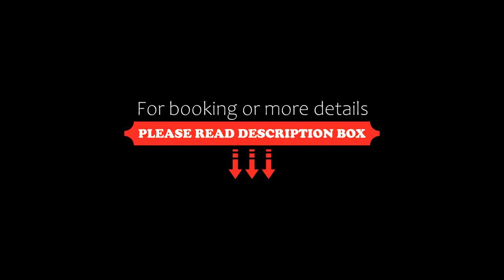Hotel Villa Aspe, Bibione, Italy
About Property:
You're eligible for a Genius discount at Hotel Villa Aspe! To save at this property, all you have to do is sign in.
A 5-minute walk from Bibione’s sandy beach, Hotel Villa Aspe features rooms with shared balcony. Bicycle rental, as well as on-site parking, are available free of charge.
Rooms are provided with air conditioning, a TV and safety deposit box. The private bathroom includes a shower, hairdryer and free toiletries.
A ...
Property Type: Hotel
Address: Via Stella Mattutina 5, 30020 Bibione, Italy
Searching For
1. Hotel Villa Aspe - Bibione - Italy
2. Hotel Villa Aspe - Bibione - Italy Address
3. Hotel Villa Aspe - Bibione - Italy Rooms
4. Hotel Villa Aspe - Bibione - Italy Amenities
5. Hotel Villa Aspe - Bibione - Italy Offers and Deals
Audio Credit:
Track Title: Blank Slate
Artist: VYEN